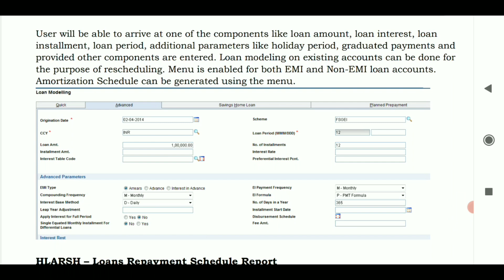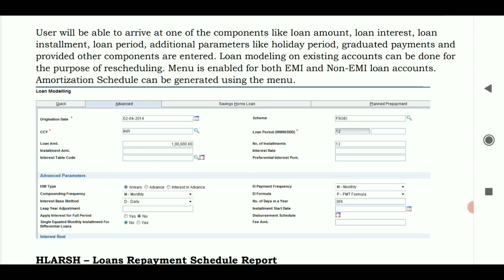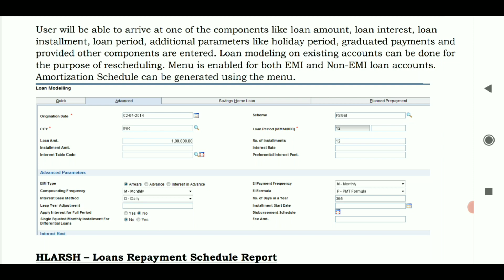FINACLE 10 Tutorial || Loan Modelling || HLAMOD || Learn and gain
Hello friends in this video I discussed about Finacle 10 Tutorial , Loan  Modelling in finacle 10 so watch the video till end.Thank you
finacle tutotrial
finacle10 tutorial pnb
infosys finacle